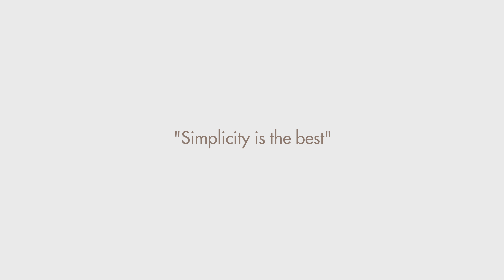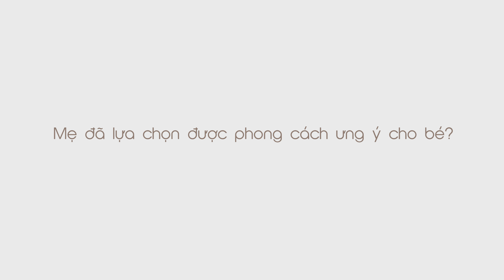DÂU IN NOUS | Loveat1stshine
Cảm ơn bạn vì đã ghé xem clip của chúng tớ :*
Clip này được sản xuất bởi Nous Việt Nam

SẢN PHẨM NHẮC TỚI TRONG CLIP

TOP TO TOE

CÁC CHỖ KHÁC CHÚNG MÌNH CÓ THỂ GẶP NHAU

F.A.Q

Máy ảnh quay clip:
Canon D60

Phần mềm edit:
iMovie hoặc Final Cut Pro X

Video này được sản xuất bởi Nous Việt Nam

Cảm ơn bạn vì đã ghé chơiiiii :*

Much love,
Loveat1stshine